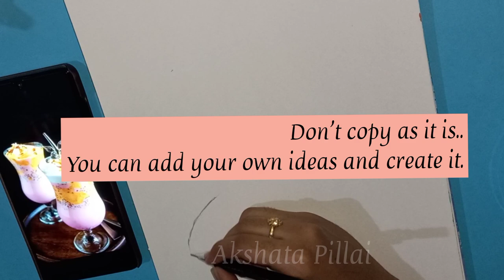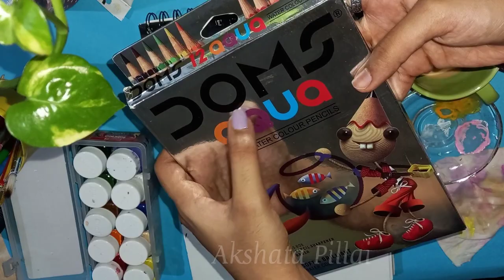How to paint two glasses of Falooda Still Life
Pencil, Brushes, Acrylic Colours, A4 size Cartidge Sheet